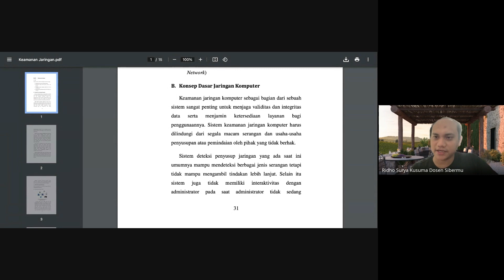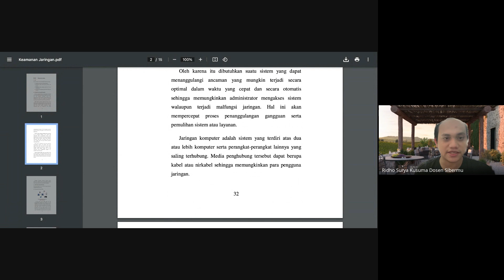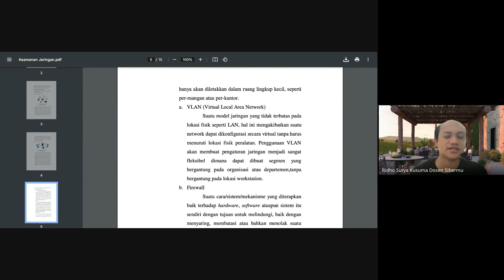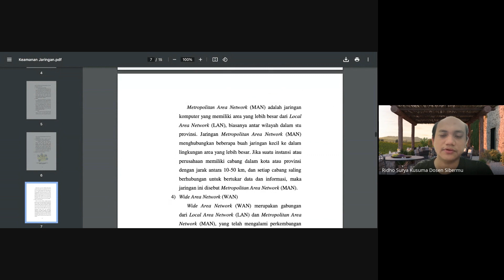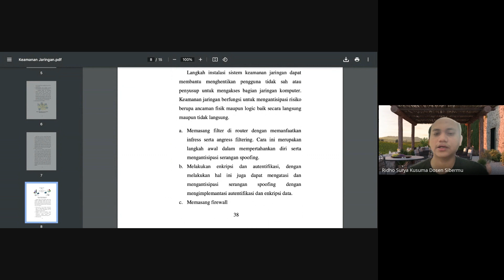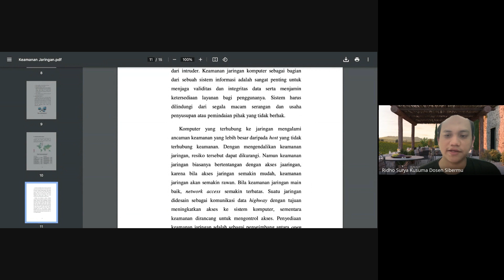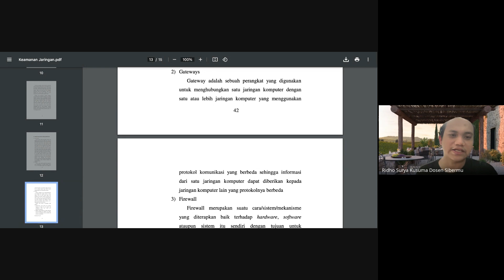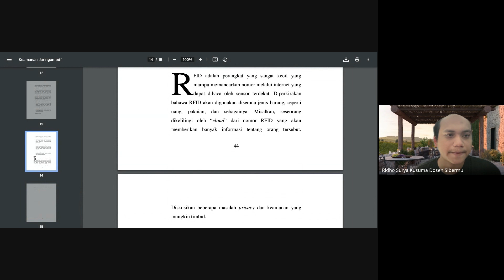S1 PJJ-Informatika Pengantar Keamanan Informasi 02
video pembelajaran ini bagian dari edukasi materi yang telah tersedia di LMS. Jika ada yang ingin bertanya dipersilahkan WA group atau di forum yang tersedia.

Watch:

 • Elektronomia - Sky High pt. II | Hous...